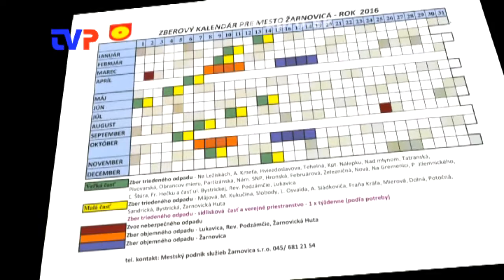Monitor 25/2016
Relácia o pripravovaných aktivitách a akciách mesta Žarnovica na mesiac december.